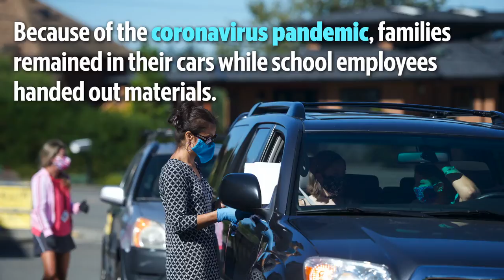Bellingham school distributes supplies for students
Families line up in their cars to receive school supplies for remote learning at Fairhaven Middle School on Thursday, Sept. 3, 2020, in Bellingham, Wash. Classes are scheduled to begin for Bellingham Public Schools students on Tuesday, Sept. 8.

Video by Warren Sterling | The Bellingham Herald